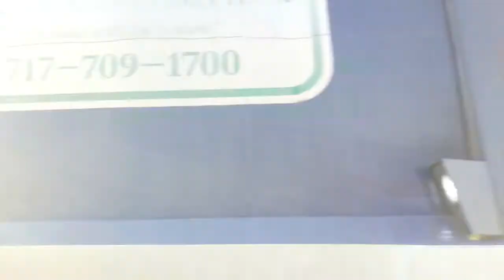Dave & 201050 Chase Along January 2021 ~ February 25, 2021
Happy Thursday Everyone!! Here is Dave & 201050 from last month so enjoy!!

Connect with the B. Noll Family